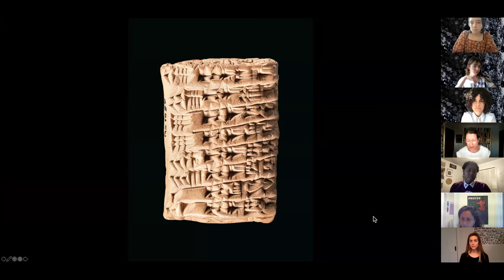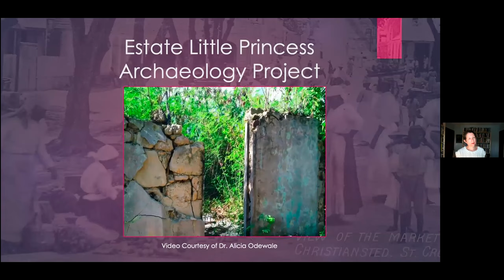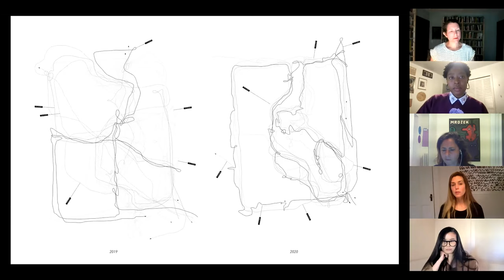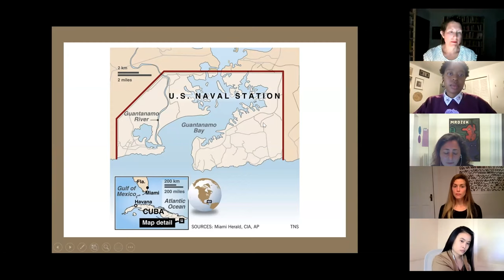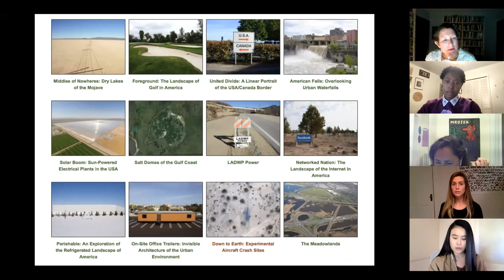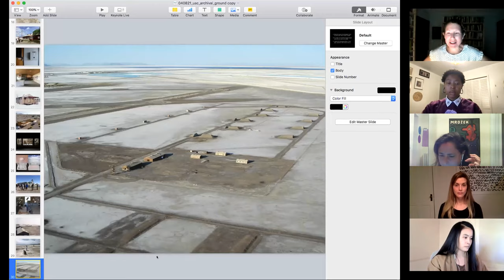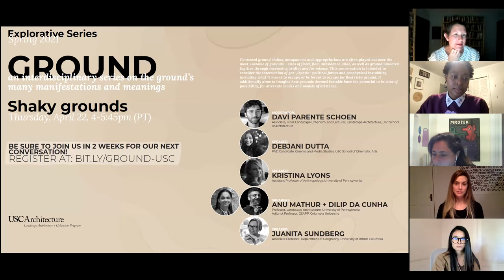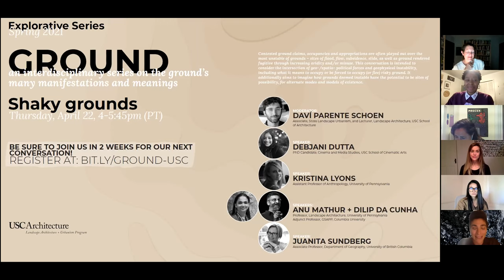Archival Grounds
The ground is a material register. It is an archive of climate events, tectonic action, erosive and sedimentary force in geologic time. It archives biotic presence and extinction. It serves as both witness and material testimony to human deeds and misdeeds that have occurred on very specific grounds (ground zeros) – often deemed hallowed. The ground holds the traces of past presences – memories of hands that worked it and the bodies buried within it. This conversation will feature these multifaceted considerations of the ground as material record.

MODERATOR: SHANNON MATTERN
Professor of Anthropology, The New School for Social Research

SPEAKER: AYANA OMILADE FLEWELLEN
Assistant Professor, Department of Anthropology, University of California, Riverside

SPEAKER: KATHERINE JENKINS
Assistant Professor of Landscape Architecture, Knowlton School and cofounder, Present Practice

SPEAKER: LIZ SEVCENKO
Director, Humanities Action Lab, Rutgers University School of Arts & Sciences-Newark

SPEAKER: AURORA TANG
Program Manager, The Center for Land Use Interpretation; Independent Curator